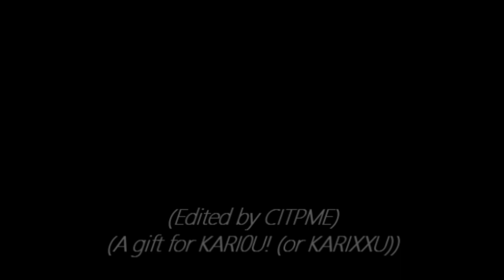A gift for @KARIXXU :)